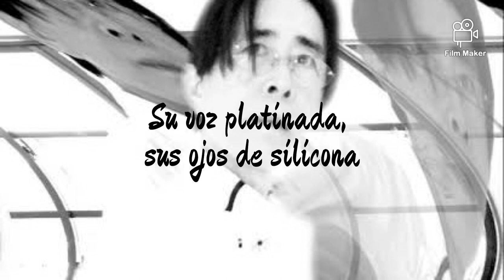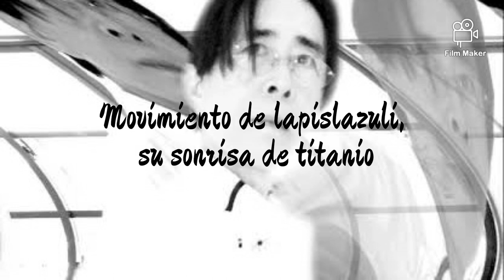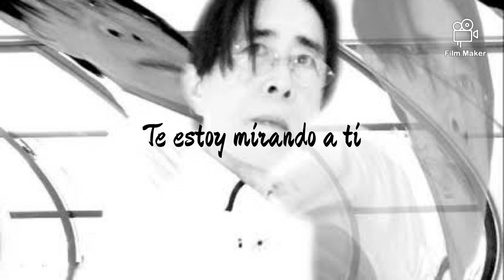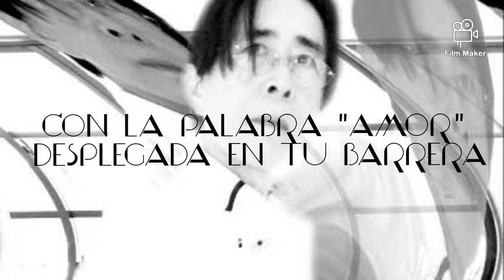平沢進 / Susumu Hirasawa - Sally at the Fire (The Man Climbing The Hologram) Sub español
Traducido y subtitulado por GATOK XD

Romanji:

Purachina no koe keiso no manazashi
Puruuto no arashi de rindou to rinku suru

Kajiba no Sarii kajiba no Sarii
Katasutorofu de ha!
Itsumo aeru yo
Lan lan la-la-lan lan

Ruri no shigusa chitan no hohoemi
Kureetaa no nadare de
Dandan shiroku naru

Katasutorofu de ha!

Bria niwa "Ai" to kaki
Hadashi de koori no hashi tooru
Daiya niha nanimo sezu

Kimi no koe wo itumo nusumi giki
Shureddaa no sukima de
Dandan bijo ni naru

Katasutorofu de ha!

Letra en Ingles:

Platinum voice, silicon eyes
Linked to the gentian in the midst of a storm on the Pluto

Sally at the fire, Sally at the fire
In the event of a catastrophe, ha!
I can see you any time

Lapis lazuli motion, titanium smile
In an avalanche in the crater
You turn whitish gradually

With the word "love" displayed on your barrier
You cross the ice bridge barefoot
Without touching the diamond

I always listen in on your voice
Between the tines of the shredder
You turn into a beauty gradually